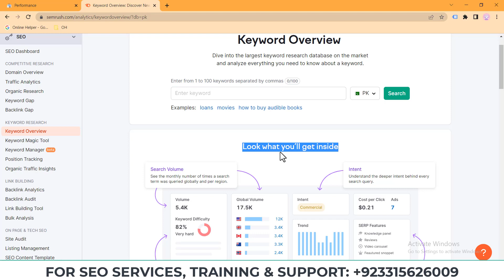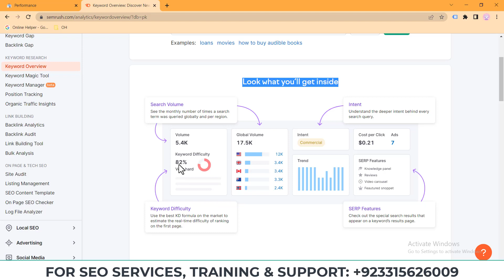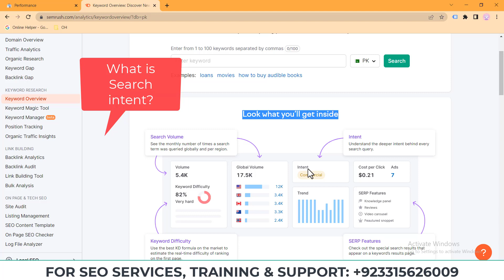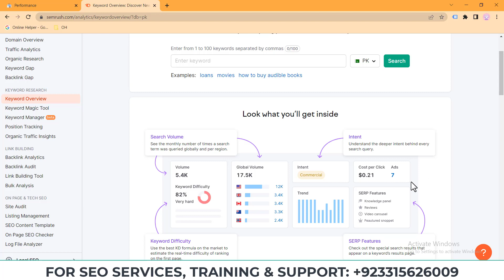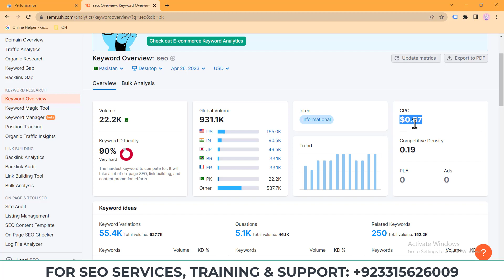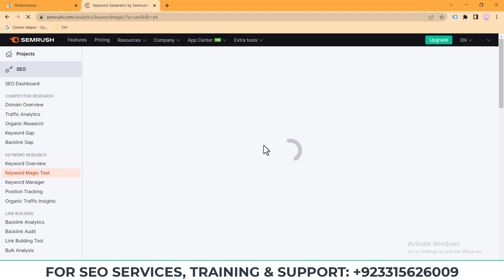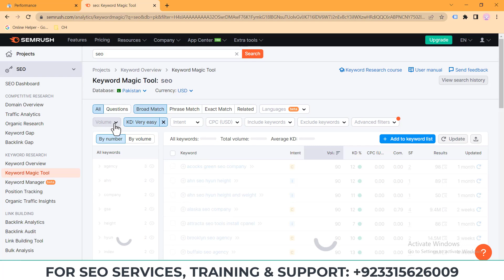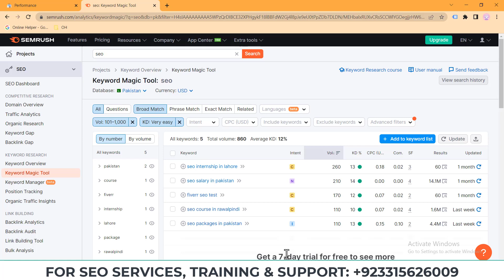How to Use Semrush for Free Keyword Research | Google and YouTube SEO 2023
Hi,
In this video, we are going to cover that how we can do in depth and result proven keyword research for our Google and YouTube content. If you want to learn how to do free online keyword research then this video is for you.

Topics:
Best keyword research tool for youtube

Chapters:
00:54 Feature of Semrush Tool
01:12 What is Keyword Difficulty?
03:58 What is Search Intent?
06:08 Practical Keyword Research